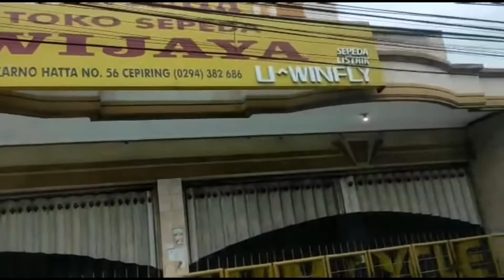Jalan Macet❗️Jalan Merayap Di Cepiring KENDAL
Hallo Gaes❗️
Otw dari patebon mau ke pasar cepiring kendal jawa tengah.Terhalang macet jalan merayap sedikit demi sedikit.Yang penting sampai tujuan dengan selamat.Yuk di tonton vidionya dan jangan lupa untuk SUBCRIBE LIKE DAN KOMEN,untuk suportnya.Terima kasih
jalan macet karena pria tunanetra lewat aksi pengguna jalan bikin warganet naik darah,
jalan macet karena pria tuna netra,
jalan macet karena tuna netra,
kodename jalan macet,
macetnya jalan kebun kopi,
macet lagi jalan st senen jakarta bosque,
lagu jalan macet,
macet lewat jalan tikus wemm8ymlj8g,
jalan macet malam hari,
jalan macet malam,
jalan menanjak macet,
perbedaan jalan macet malaysia dan indonesia,
november jalan macet,
jalan macet pernikahan rendi andika,
jalan perancis macet,
jalan palopo macet,
jalan raya macet,
macet jalan raya perancis,
suara jalan raya macet,
suara jalan macet,
jalan tol macet total,
mengemudi di jalan tanjakan macet,
video jalan macet,
macet di batubara,
macet-macet,
macet lagi jalanan macet,
macet terparah di indonesia,
macet lagi macet lagi,
macet di tanjakan,
macet di kisaran,
macet parah,
macet macet,
mati aku,
macet antri solar,
macet atau tidak,
mati aku karaoke,
macet kah,
mati atau hilang perasaanmu,
macet arah pulang kerja,
mati atau hilang perasaanmu apa memang pindah ke lain hati,
machucando você,
maceteros a crochet,
maceta a crochet,
macetero a macrame,
pasar a maceta aguacate,
porta macetas a crochet,
a resistência no macete,
pasar planta a maceta,
macet banget,
macet blega,
macet bandung,
macet bunyi,
macet berastagi medan,
macet boboiboy,
macet buruh pabrik pulang dan masuk kerja terjebak macet lebih 2 jam @imip morowali sulawesi tengah,
macet batangan,
lb macet bunyi,
lb macet,
lb macet ngekek,
lb macet produksi,
terapi lb macet bunyi,
pancingan lb macet bunyi,
mengatasi lb macet bunyi,
mengatasi lb macet ngekek,
macet cengkareng,
macet cipatat,
macet ciawi,
market crypto,
market cap,
market crypto terbaik,
market cap adalah,
market crypto merah,
c ijo macet bunyi,
redmi 4a tc macet,
tc kadang macet,
macet di tanjakan mobil manual,
macet di tanjakan mobil matic,
macet di jalan,
macet di turunan,
macet di tanjakan curam,
maceta de,
macetas de cemento,
macet e vogla,
macet e larme,
macet e egra,
macet e bukura,
macet e zeza,
macet e vogla tallava,
macet e egra ne shqiperi,
macet e larme pela,
macet e larme ndertim,
macet e shtepise,
film macet,
facebook macet,
ff macet,
footage macet jakarta,
flamboyan macet bunyi,
foto macet,
freehub macet,
footage macet,
macet gentong,
macet gentong hari ini,
macet gacor,
macet gumitir,
macet garut,
macet google,
macet gak,
macet gambir,
g macetas y porta lápices,
macet horor,
macet hantu,
macet horor bus,
macet hlf,
macet hujan,
macet haul guru sekumpul,
macet hari ini,
macet hari ini di tol cikampek,
hp macet,
hp macet tidak bisa disentuh,
hp macet saat main game,
hp macet logo,
hp macet saat main mobile legend,
hp macet tidak bisa dimatikan,
hp macet dan mati sendiri,
cara mengatasi hp macet,
macet ini,
macet imip,
macet india,
macet indonesia,
macet ikan,
macet indramayu,
macet indrapura,
infus macet,
macet jalan,
macet jakarta malam hari,
macet jalan perancis,
macet jalan raya,
macet jalinsum,
macet jambi,
macet jalur cangar,
macet jakarta footage,
mio j macet,
engkol mio j macet,
kunci mio j macet,
mesin mio j macet,
macet ke bioskop,
macet kartu kredit,
macet klakson lucu,
macet kali,
motor kecil,
macet kalijambe
macet lagi kak seto,
macet lamongan,
macet lucu,
macet lamongan hari ini,
macet lina geboy,
macet mobil,
macet macet lagi,
macet mobil manual,
macet morowali,
macet motor,
macet medan berastagi,
macet malam hari,
macet nggak,
macet nih,
macet menanjak,
macet nagreg hari ini